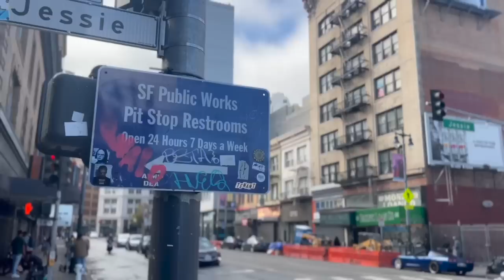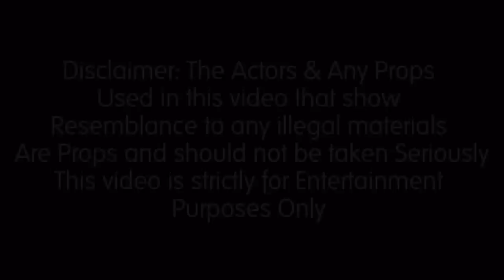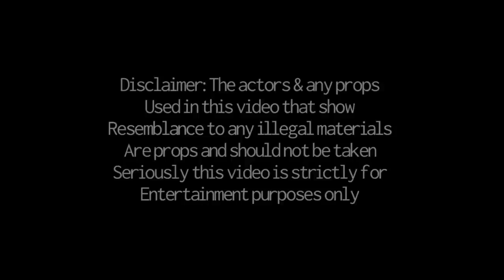When Your Man Joins A Hood... ( THE MOVIE )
hey everyone we know you loved this series so we thought we would combine the parts for you and make it into a mini movie we hop you love it!